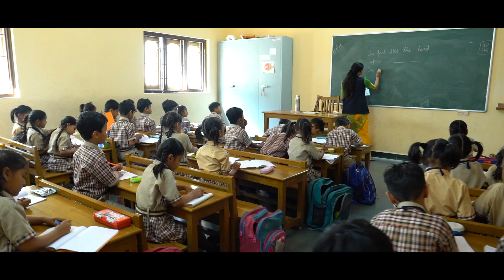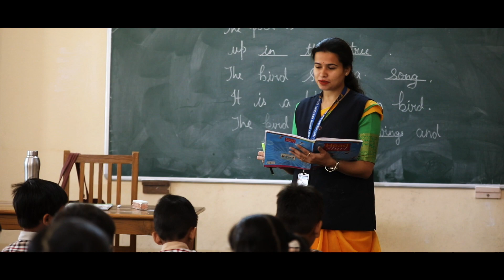St. Paul's Convent High School- PROMO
St Paul's Convent High School- Wisdom Leads to Excellence